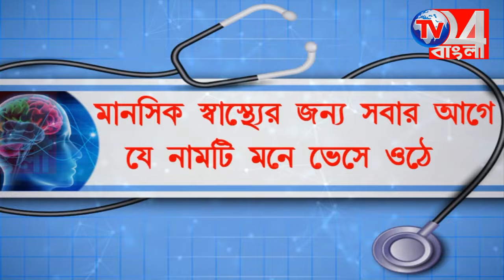কান্দিতে শ্লীলতাহানির ঘটনায় গ্রেফতার বিজেপি নেতা